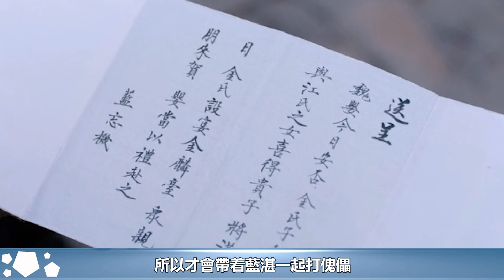陳情令：在觀音廟裡，魏嬰已經做好犧牲自己保全藍湛的準備了︱肖戰︱王一博︱陳情令#魔幻劇情社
陳情令：在觀音廟裡，魏嬰已經做好犧牲自己保全藍湛的準備了